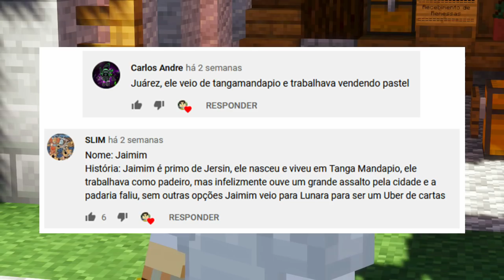TUDO que UMA BOA SÉRIE PRECISA TER | ESPECIAL | LUNARA 27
MINECRAFT LUNARA é um MUNDO de Minecraft MODificado. Há mais de 60 biomas, diversos itens e mecânicas novas, além de novos mistérios a serem desvendados pelos EXPLORADORES! Embarque nesta aventura você também!

🔴 Canais de Vídeo no Youtube
🔴 Canais de Live
🔴 Instagram de Construção
🔴 Aventureiros Convidados
🟦 Juliana 🟦 Bobogus 🟦 Maggot 🟦 Py 🟦 Guru 🟦
🟦 Laura 🟦 Ander 🟦 Fritz 🟦 Vick_Be 🟦

Aqui você aprende a construir sem perceber! Confere todas as séries do canal pq em todos os vídeos tem dica de construção!

Agora você pode ser MEMBRO DO CANAL! Eu faço questão de ensinar a construir DE GRAÇA, para manter a comunidade builder crescendo e melhorando no Brasil. Por isso ativei o MEMBROS. Para mais informações acesse o vídeo e veja também a descrição

Músicas: Epidemic Music BroadBandTV